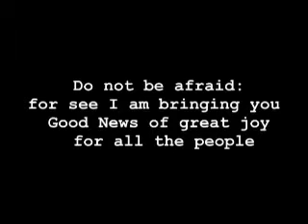Catholic Prayer Group based in India, Conduct residential retreat at Velankanni Retreat house managed by Annai Velankanni Shrine, Nagapattinam. Our Aim : Evangelisation of India. Win India for Jesus.

(more)